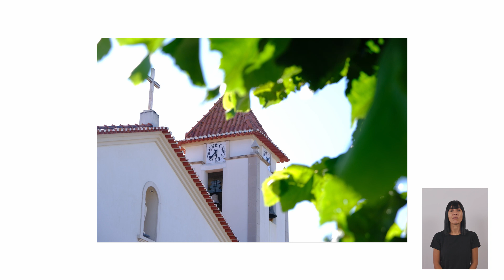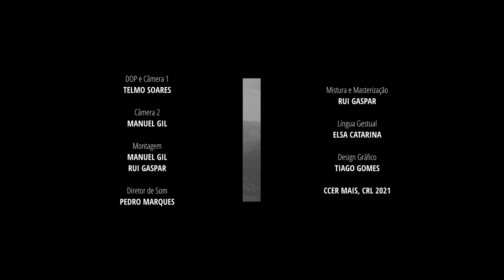Pessoas Mapas: Catarino Diamantino - Serras D'Aire e Candeeiros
Pessoas-Mapas é uma série de mini documentários que retrata múltiplas experiências de habitar este território natural. Apresentam pessoas e a forma como interagem e vivem as suas regiões. Como inspiram, cuidam e habitam o lugar onde vivem, quem são e como chegaram ali.